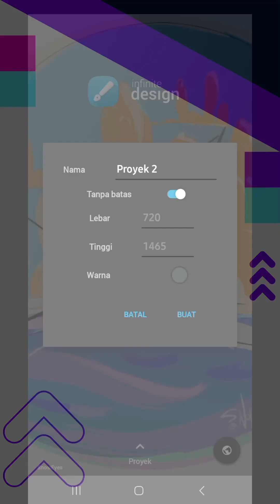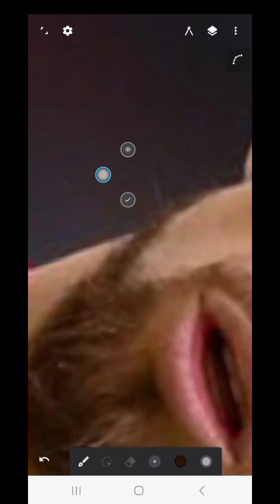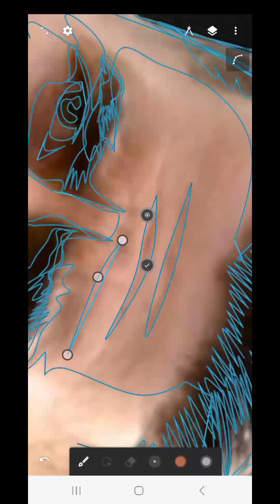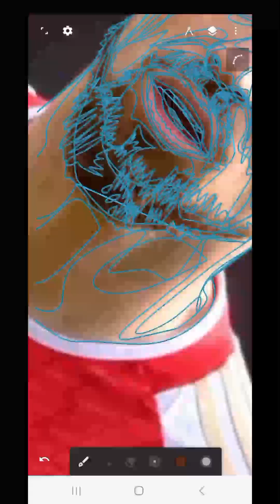tutorial shading wajah vector infinite design || jorginho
tutorial shading wajah vector infinite design

hy sohat vector
kali ini divideo tutorial shading wajah vector infinite design dengan objek jorginho shading wajah infinite design dan shading palet infinite design secara simple

shading palet infinite design tutorial simpel kali ini dengan tools pen dan laso tutorial vector infinite design line art

bagi sobat vector shading palet infinite design tutorial pemula wajah bibir mulut skin diatas secara simple

simak video simple vector art infinite design dari awal sampai akhir

jangan lupa subs like dan komen agar channel ini semakin berkembang dan menghasilkan vector pemain bola idola mu

terima kasih

line art infinite design

hy sobat vector divideo ini akan saya gambarkan cara line art infinite design line art infinite design step by step atau juga bisa dinamakan tutorial line art infinite design dengan cara yang sangat mudah dan cepat

infinite design
Infinite Design adalah alat yang luar biasa untuk desain dan menggambar. Sekarang, berkat aplikasi ini, Anda dapat membuat karya seni otentik langsung dari ponsel Android Anda. Tentu saja, aplikasi ini sangat cocok jika dipakai dari tablet Android.

dengan cara
shading infinite design
pallet infinite design
dan hasilnya gambarnya dinamakan vector infinite design

agar channel ini semakin berkembang dan menghasilkan vector pemain bola idola mu

aplikasi bisa didownload diplaystore

terima kasih